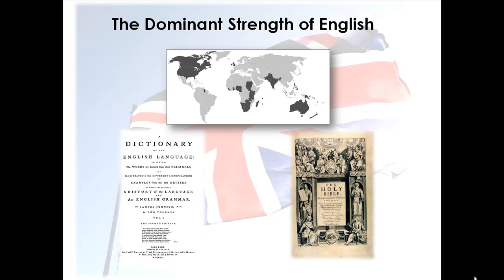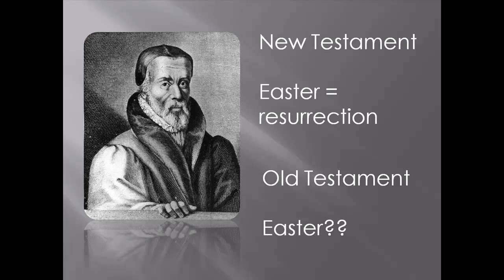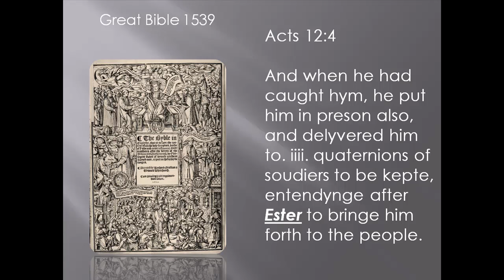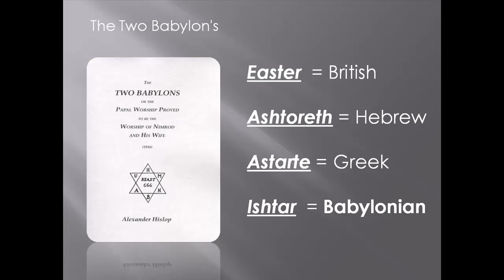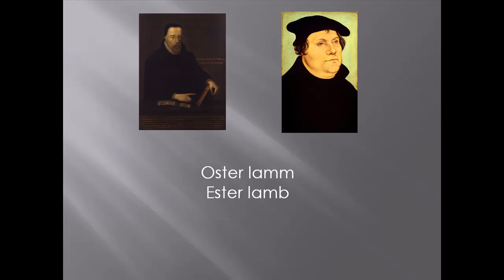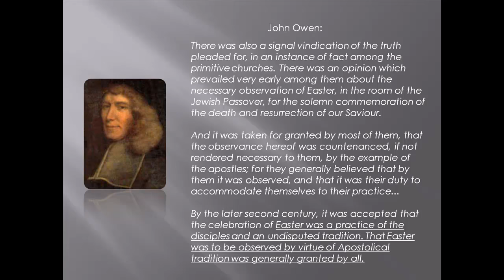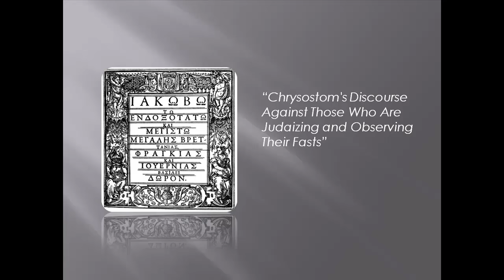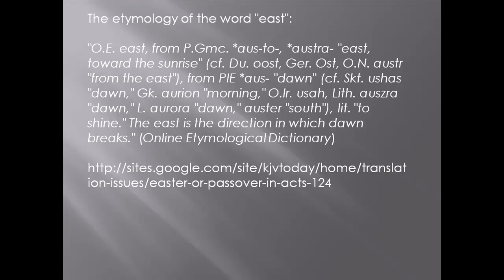Why We Should Not Passover Easter Part 1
A video explaining why Easter is a Christian celebration in its entirety.